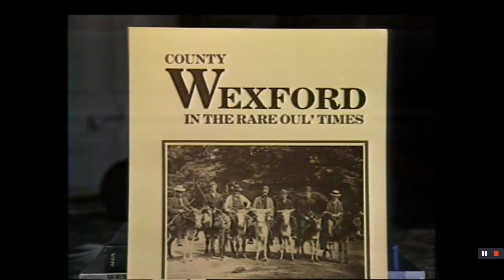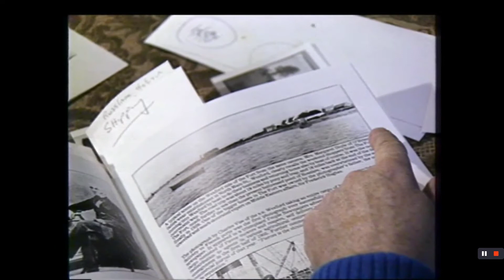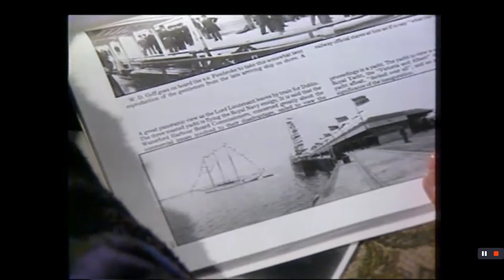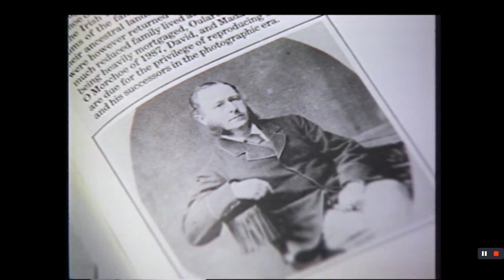‘County Wexford The Rare Oul Times’. Photographic book launched 1987.